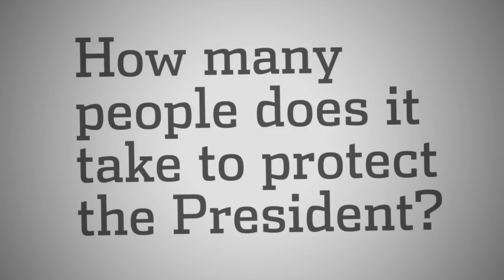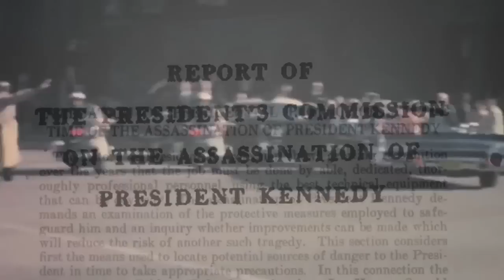How Has the Secret Service Evolved? | TheShortAnswer w/Jason Bellini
How many Secret Service special agents protected the President when he was shot in 1963? How many protect the President now? How much has the agency's budget grown? How much does it cost the Secret Service to screen the White House's mail? WSJ's Jason Bellini has TheShortAnswer?